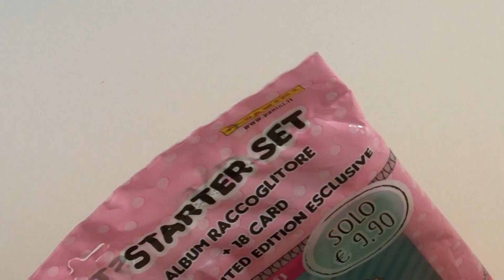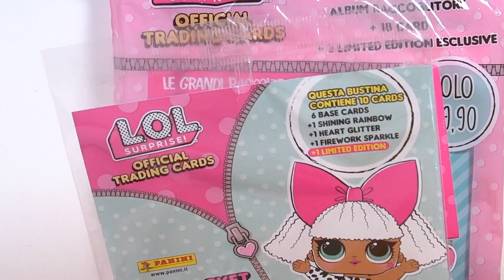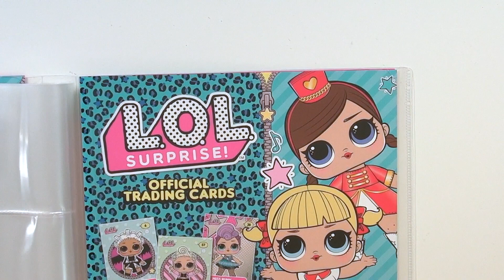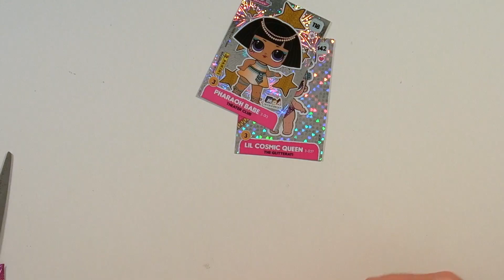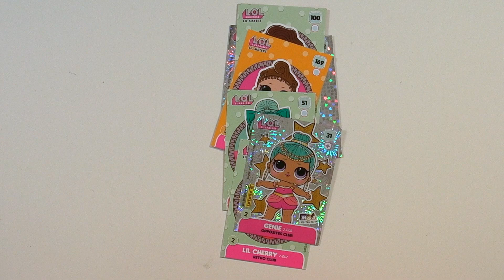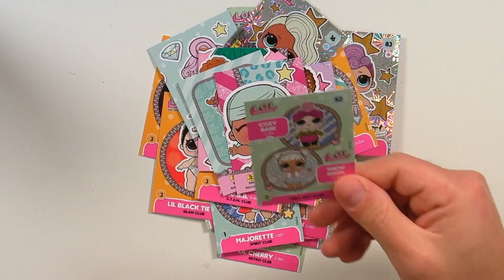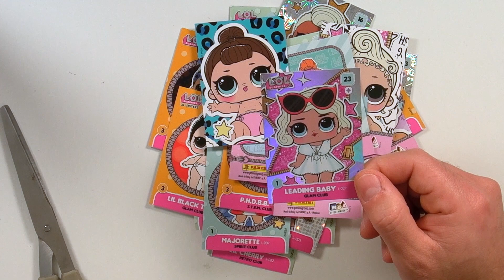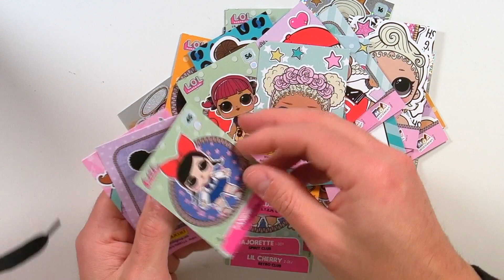LOL SURPRISE ALBUM CARD e VIP PACKET 😍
Ciao POLLICINI!!! Oggi nella nuova puntata dell'edicola, apriremo insieme il mio NUOVO ALBUM CARD delle LOL SURPRISE!!! Un raccoglitore di bellissime CARD STUPENDE, coloratissime e con cui è possible divertirsi in tanti modi!!!

Oltre allo starter set che costa 9 euro e 90 e che comprende IL RACCOGLITORE, 3 Bustine e 2 CARD LIMITED EDITION, ho preso anche un pacco di 24 bustine e il MITICO VIP PACKET!!! Insomma, preparatevi, perché ci sarà tanto da vedere!!!